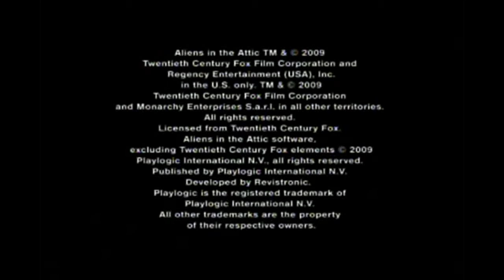2009 Alien in the Attic